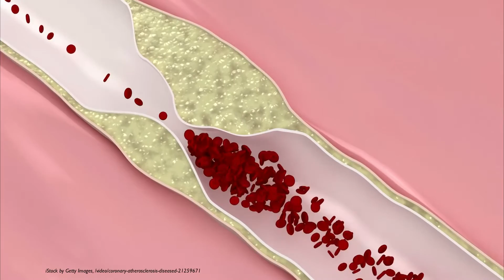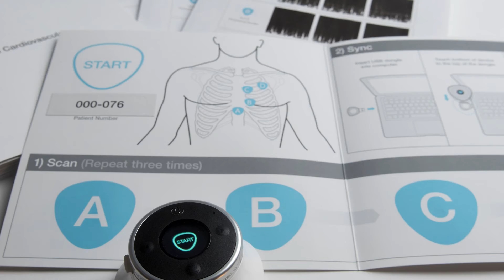Listening to the (Her) Heart | Marie Johnson | TEDxGullLake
In 2002, Marie Johnson was a PhD student working with 3M scientists to develop a computerized stethoscope, when a personal tragedy turned her thoughts to development of a noninvasive, fast, affordable device for the assessment of coronary artery disease.

Marie is the founder and president of AUM Cardiovascular, Inc., a company now in the process of testing and marketing this medical innovation. Marie holds a B.S. in mechanical engineering and a M.S. and Ph.D. in biomedical engineering.